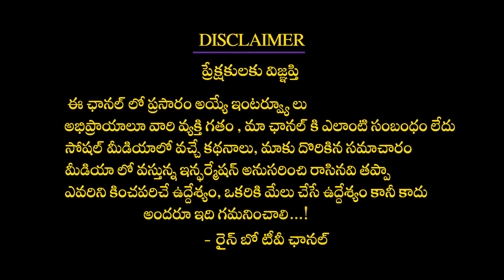40 సంవత్సరాలు దాటిన ప్రతి వ్యక్తి మిస్సవకుండా చూడాల్సిన వీడియో IIRainbow Tv Health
40 సంవత్సరాలు దాటిన ప్రతి వ్యక్తి మిస్సవకుండా చూడాల్సిన వీడియో IIRainbow Tv Health